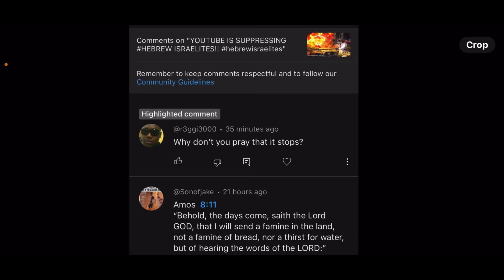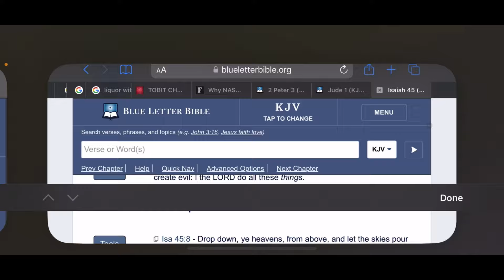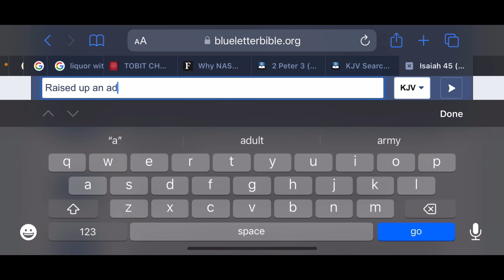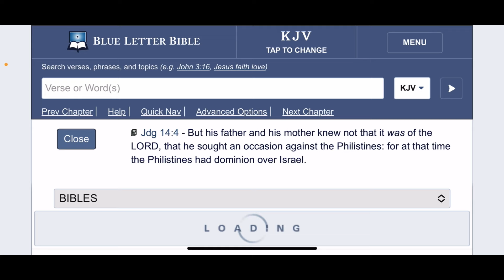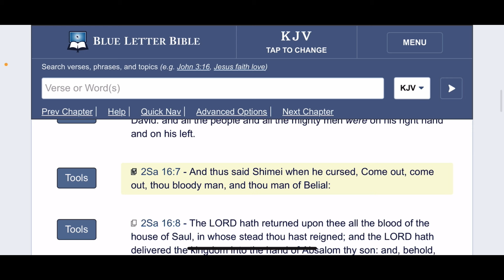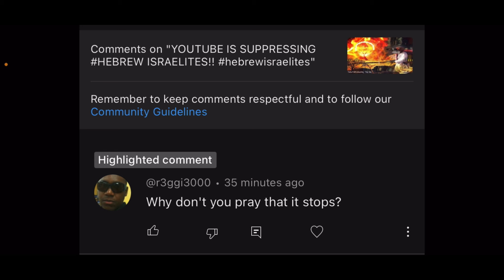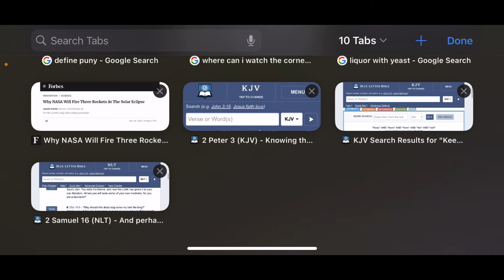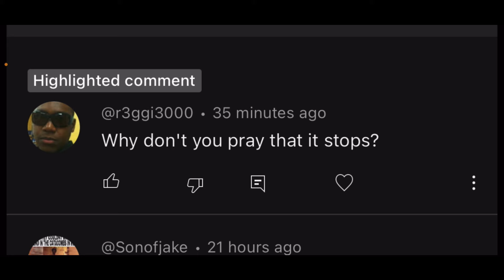UNBELIEF, SPIRITUAL ATTACKS & MOCKERY